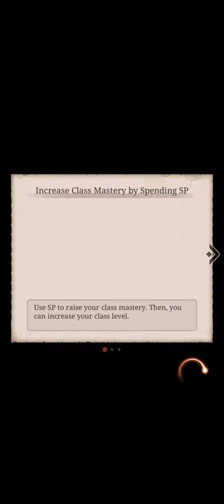Class Feature: Three Little Pigs / Paladin - SINoALICE Global